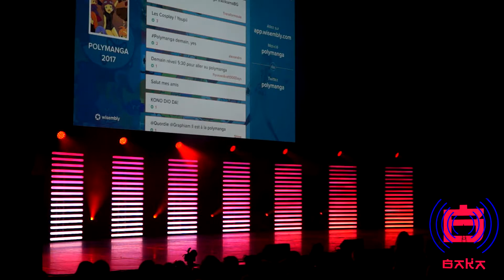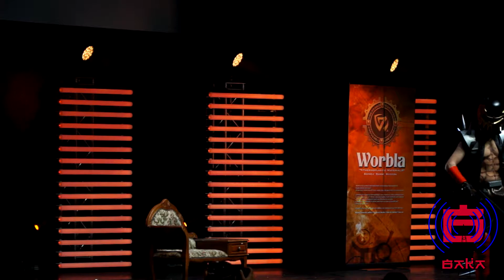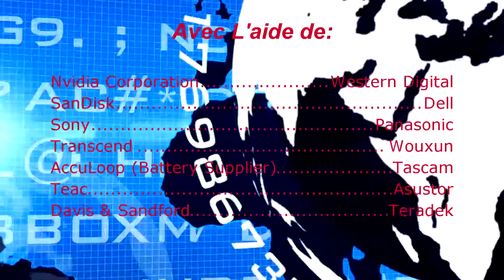Concours cosplay Polymanga 2017 (Vendredi)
Le concours cosplay du vendredi du polymanga édition 2017